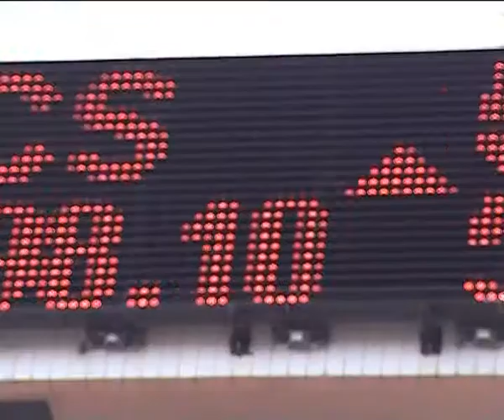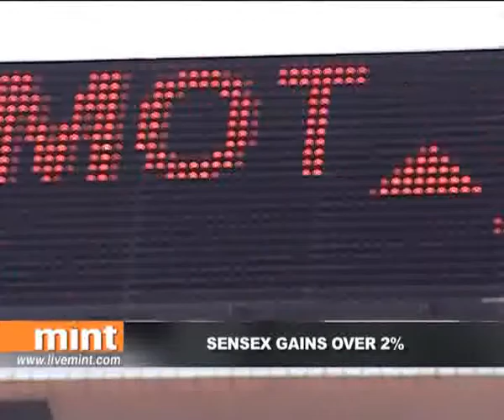The Mint Report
Reliance Industries Q4 net up 32% on improved refining margins; gold futures bounce back from 18-month low but demand remains below expectations; and Sensex gains 2% on rate cut expectations.